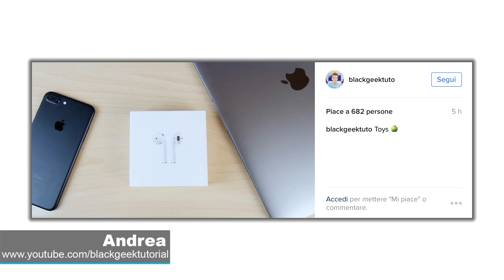MacBook Pro 2016 15'' con TouchBar - Prime Impressioni!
Mi sono finalmente deciso ad acquistare un MacBook Pro 15'' 2016 (modello con TouchBar).
È una macchina da lavoro molto diversa dai modelli precedenti, con parecchie cose da scoprire e da conoscere prima di un potenziale acquisto.
Oggi vi propongo le mie prime impressioni!

SOCIALS

Instagram ➜ @blackgeektuto
Facebook ➜ BlackGeekTutorial
Twitter ➜ @blackgeektuto
Periscope ➜ @blackgeektuto